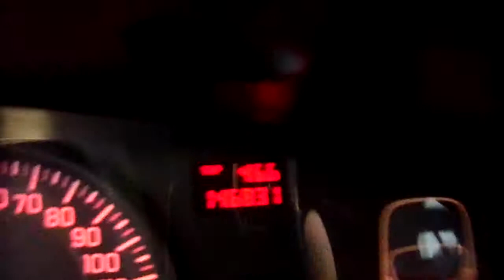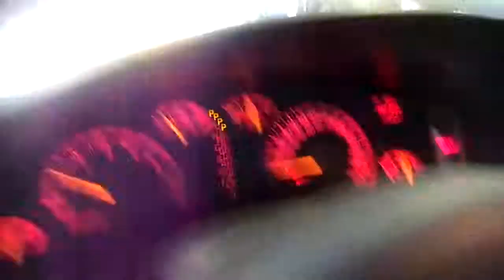11E0429,2000 BONNEVILLE,3.8,A.T.,FWD,GREEN,146831 MILES,MORRISON'S AUTO INC,EDGERTON,WI,53534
11E0429,2000 BONNEVILLE,3.8,A.T.,FWD,GREEN,146831 MILES,MORRISON'S AUTO INC,EDGERTON,WI,53534